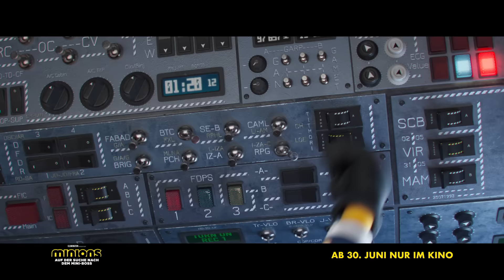MINIONS - AUF DER SUCHE NACH DEM MINI BOSS - ab 30. Juni im Kino.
- ab 30. Juni 2022 im Kino

Der Sommer wird gelb! Die Minions, die kleinen gelben Helferlein der größten Superbösewichte aller Zeiten, sind längst Kult und haben Einzug in die Kinderzimmer und die Popkultur weltweit gehalten. Nun kommt mit MINIONS 2 die lang ersehnte Fortsetzung des Sommer-Kinohits von 2015. Endlich erfahren wir, wie die Minions und Gru zu einem unschlagbaren Team wurden.

In den 70ern und noch immer auf der Suche nach einem neuen tyrannischen Herrscher treffen die Minions auf ein Kind, das sich anschickt, der größte Bösewicht aller Zeiten zu werden, und die Hilfe der gelben Truppe dringend brauchen kann: Gru. Keine Frage, dass bei diesem Sommerhit jede Menge Chaos, Spaß und Flower-Power vorprogrammiert sind.

Gru wird wieder von der deutschen Synchronlegende Oliver Rohrbeck gesprochen. Regie führt noch einmal Kyle Balda (Minions, Ich – Einfach unverbesserlich 3). Verantwortliche Produzenten sind wie bei den vorherigen Filmen Chris Meledandri und Janet Healy. Meledandri gründete 2007 die Filmproduktionsgesellschaft Illumination Entertainment